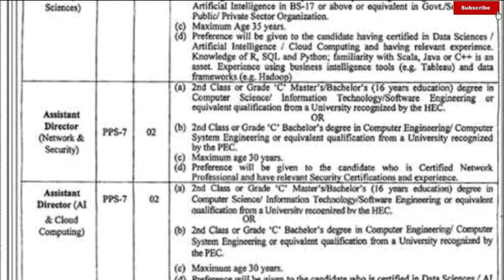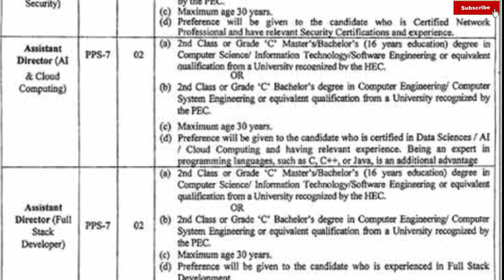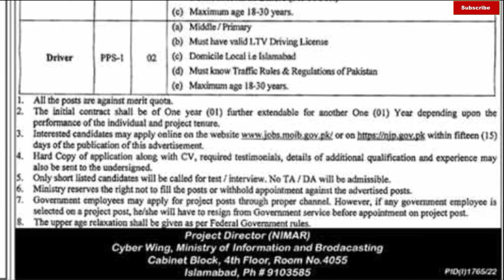ministry of information technology federal government jobs 2022|today all jobs update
1. Candidates are required to send their applications to the Ministry of Information
Technology and Telecommunication, 7th Floor, Kohsar Block, Pak-Secretariat,
Islamabad by 16
th September, 2022 on prescribed application form available on the
website of Ministry of IT and Telecom i.e. apply
2. Information provided in the application form/NJP form will be treated as final.
Applications received after due date OR incomplete form will not be considered. Only
shortlisted candidates will be called for skill test/interview.
3. Five (05) years of general age relaxation will be admissible. In addition, any other age
relaxation would be admissible as per Federal Government Rules.
4. Government servants may provide departmental NOC at the time of the interview,
otherwise, their applications will not be entertained.
5. No. TA/DA will be paid for appearing in skill test/interview.
6. Male and Female both candidates are eligible to apply
ministry of information technology jobs 2022
ministry of information technology and telecommunication jobs 2022